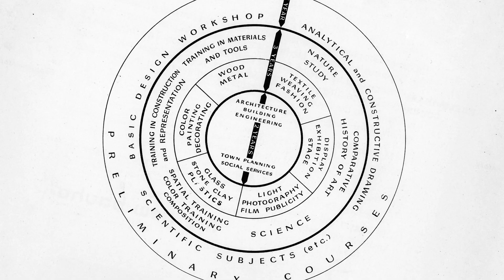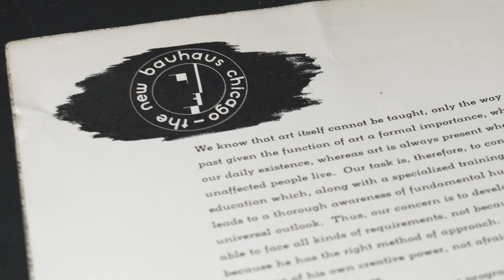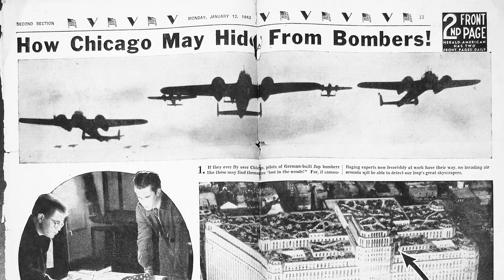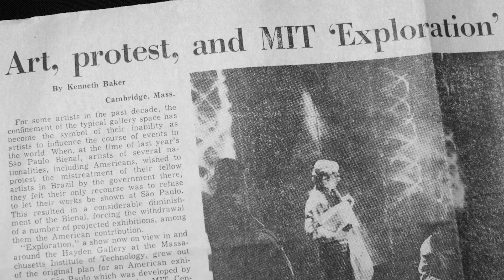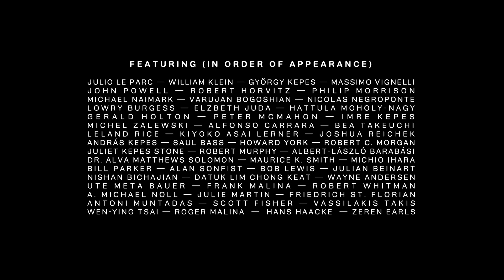György Kepes. Interthinking Art + Science (documentary film, 2023) – OFFICIAL TRAILER